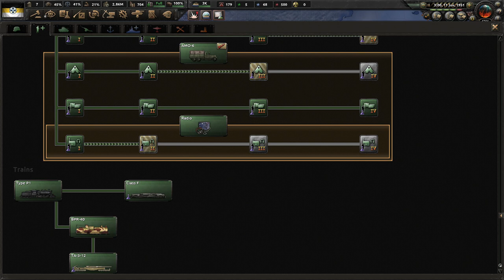[14] Hearts of Iron IV: Kaiserredux Zachodnia Armia Rosyjska - Desant na Los Angeles